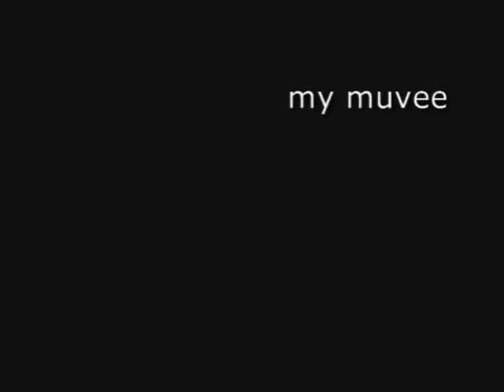Inner Circle - Reggae Dancer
great tune by Inner Circle:)) bless ya